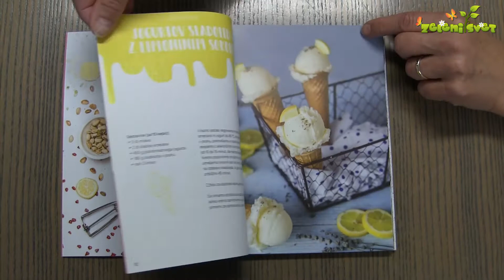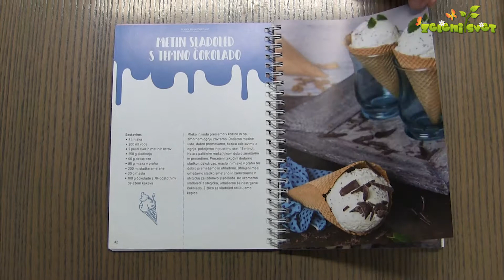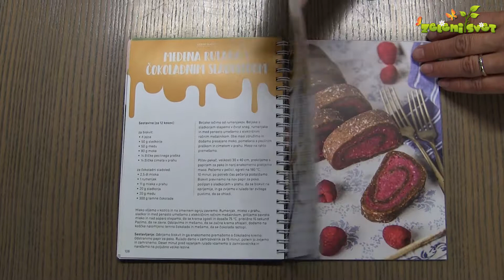Ledene Sladice, zbirka receptov